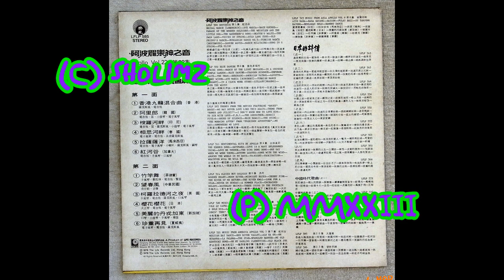APOLLO Vol 22 LFLP585 full album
Apollo Vol 22
Source : vinyl to mp3
Year 1979
Life Records Hong Kong